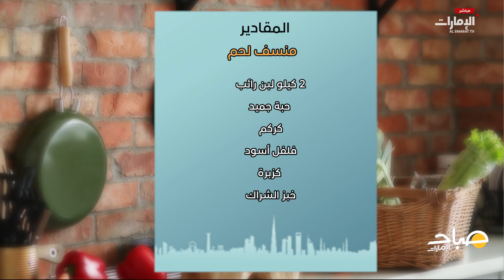طريقة تحضير منسف لحم | برنامج صباح الإمارات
طريقة تحضير "منسف لحم"، ومعلومات قيمة مع الشيف منى المنصوري..